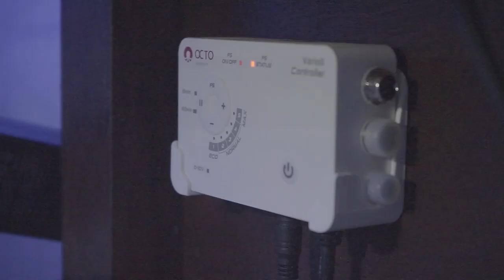FLOATING REEF TANK Episode 1 Trailer - Reefsaddict / Gilbert's Reef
This is the trailer for the first episode or pilot of my new series on how I built my floating reef tank. The first episode will come out on the 7th of August 2021 (tomorrow), hopefully this trailer will give you guys a sense of what's gonna happen. Big thank you to Eco Reef Marine Systems for sponsoring and making this video possible.